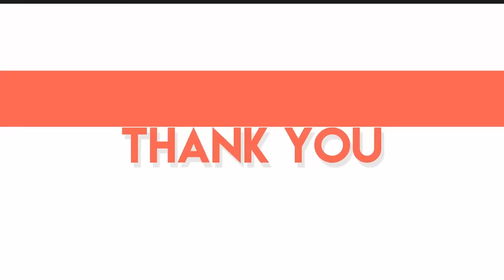জনপ্রিয় সিনেমাগুলোর বোকা বোকা কিছু ভুল দেখলে আপনি অবাক হবেন । Movie mistakes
দেশে বিদেশে তুমুল জনপ্রিয় হয়েছে এই সব ছবি। দীর্ঘ দিন ধরে সিনেপ্রেমীদের আলোচনার সিংহভাগ দখলও করেছে এই সব ছবিগুলি। বড় পর্দা কাঁপিয়ে দর্শকদের মনের মধ্যে জায়গা করে নিয়েছে স্থায়ী ভাবে। কিন্তু খেয়াল করলে দেখা যাবে এমন সমস্ত সুপার ডুপার হিট সিনেমার স্টোরি লাইনেই রয়েছে গলদ। একদিকে এই সমস্ত ছবির গল্পের জাদু মন ছুঁয়েছে দর্শকদের, আবার অন্য দিকে সেই গল্পের মধ্যেই রয়েছে ‘বোকা বোকা’ কিছু ভুল। ‘আলাদিন’ থেকে শুরু করে ‘টাইটানিক’, ‘জুরাসিক ওয়ার্ল্ড’ থেকে শুরু করে ‘ইটি-দ্য এক্সট্রা টেরেসট্রিয়াল’, তালিকায় রয়েছে এমনই বেশ কিছু সাড়া জাগানো ছবি।